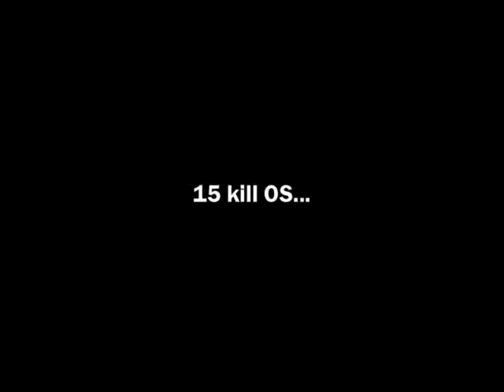Planetside | Monolith Event